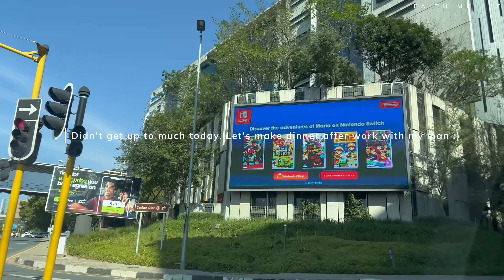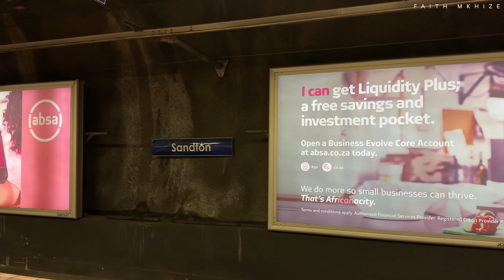Vlog Ep_2 | Spend the week with me | 54 On Bath | Cook & Clean with me | Mango Unbox | GRWM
Hey Sweeties, come and spend the week with me where I'll cook with my man, go for a late lunch, make pancakes, have a wax, unbox my Mango order and also clean the apartment with me | GRWM. I will also announce the winner of the giveaway from the last Vlog in this video so watch until the end!! 😊 🤍

VIDEO CHAPTERS:
0:00 - Intro
3:04 - GRWM
8:54 - Making Dinner
16:50 - Cleaning My Apartment
22:53 - Unboxing (Mango)
26:16 - 54 On Bath Lunch
30:32 - Wax Appointment
31:44 - Making Pancakes
35:30 - Outro

❍ EDITING ❍
➫ Apple MacBook Pro 14 (2023) M2